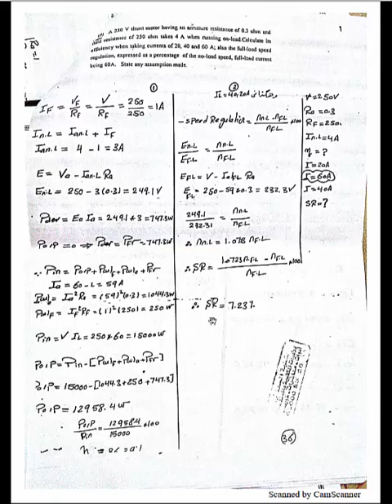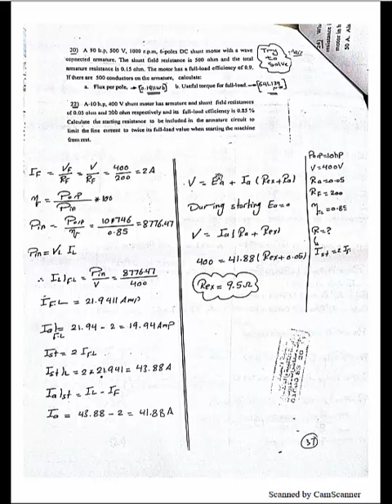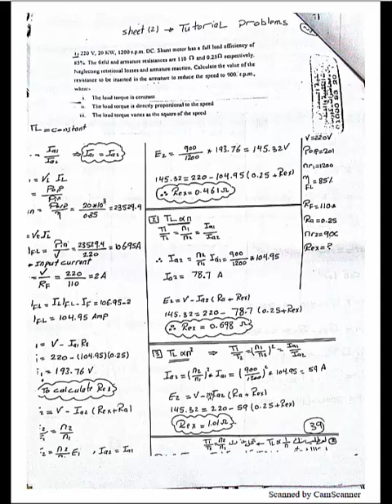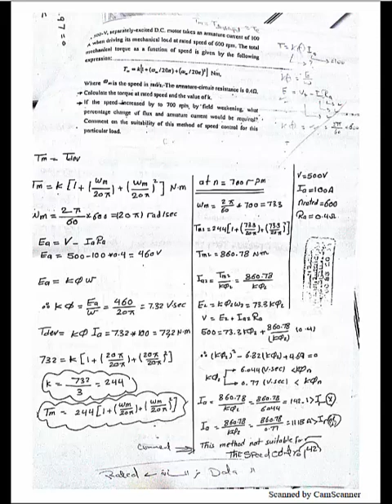Machine1 : 7) DC Machine Sheet 2